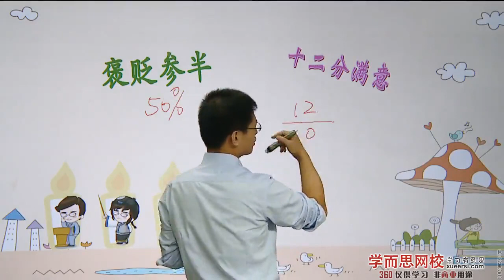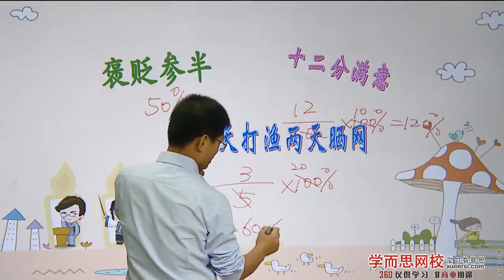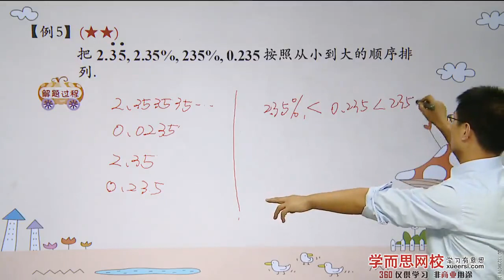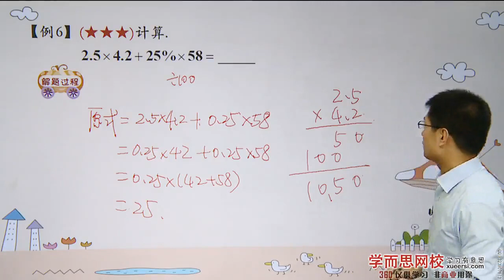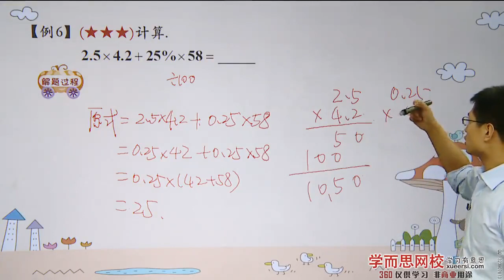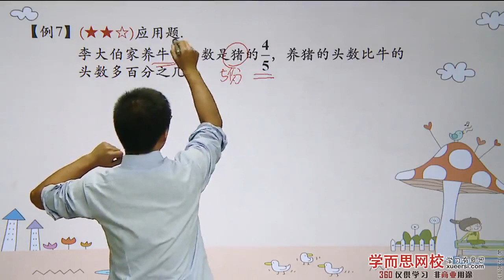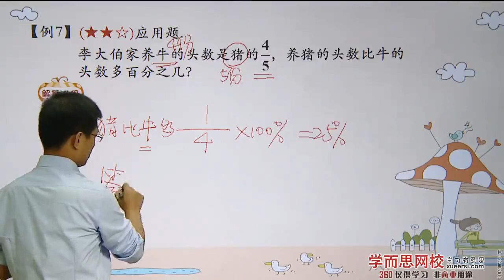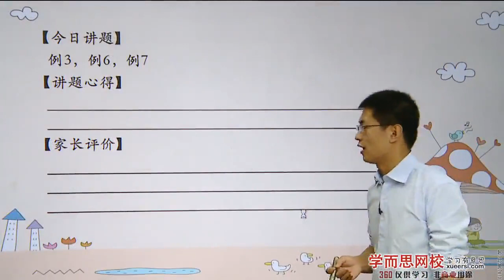分百应用题（一）例5 例7